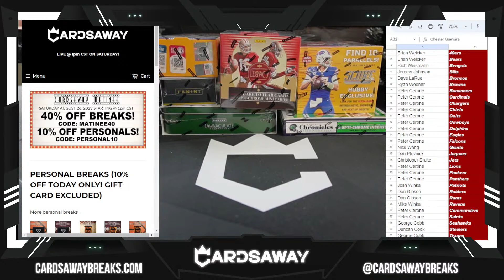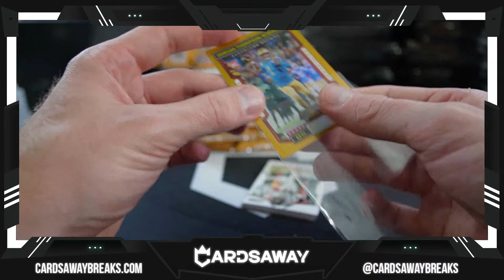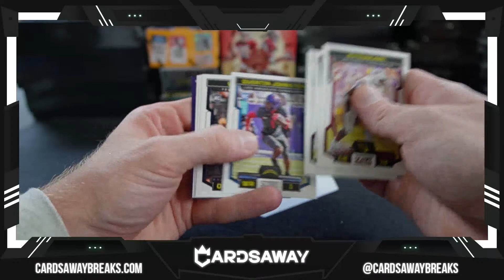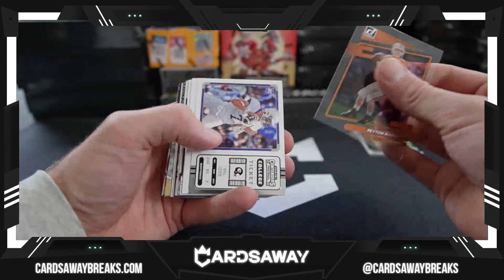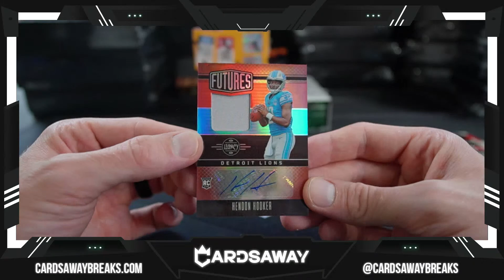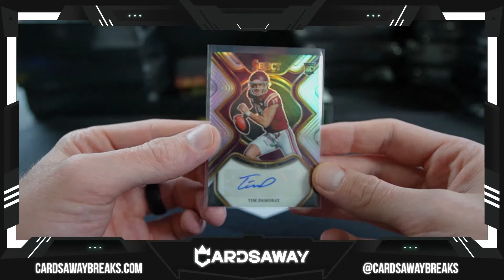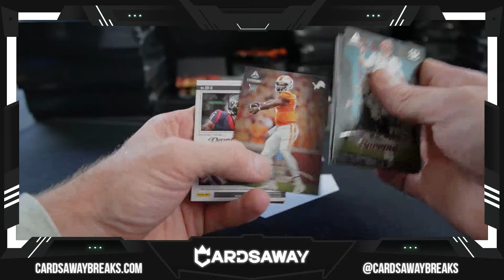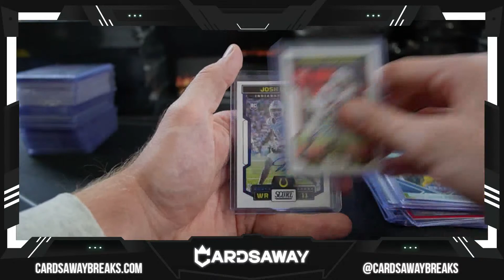23 Panini Football Mixer #2